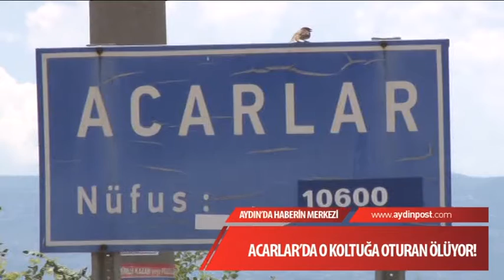Acarlar'da o koltuğa oturan ölüyor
Belde, mahalle olduktan sonra meclis üyesi olan 66 yaşındaki Cevdet Şentürk de o koltuğa oturduktan 2 yıl sonra kanserden öldü ve bu koltukta ölen 5’inci isim oldu